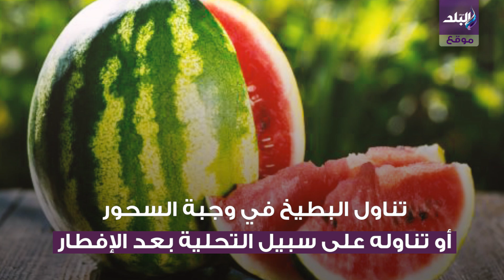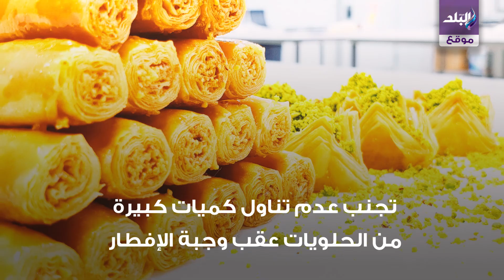صدى البلد | توصيات منظمة الصحة العالمية لصيام شهر رمضان